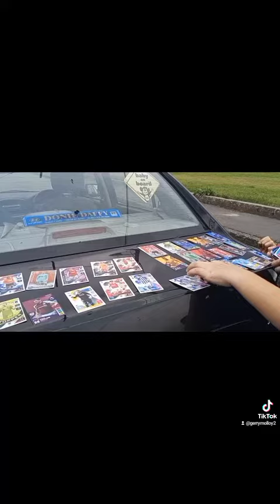Gerry Molloy: GARDA BUSTER...